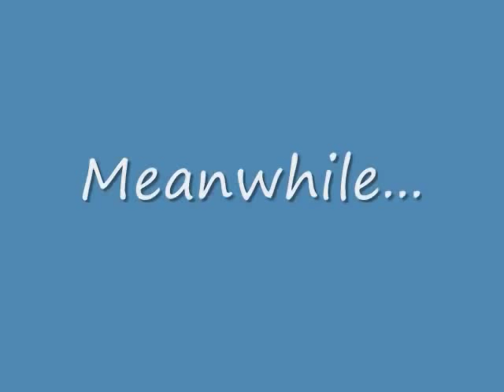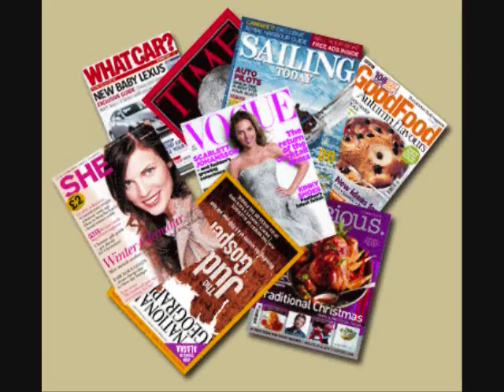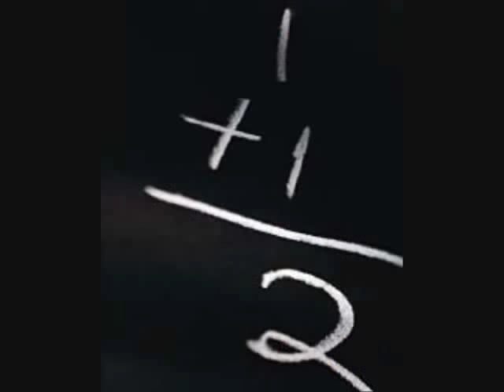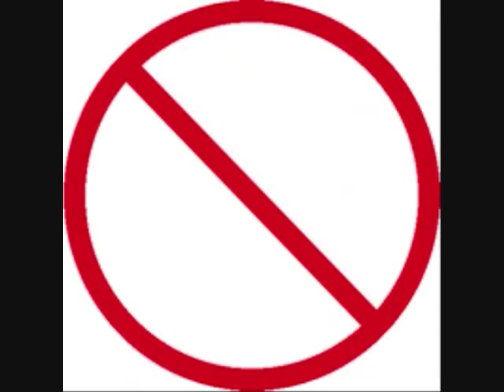John Lyly's Gallathea for Five Year Olds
This video is based on John Lyly's Gallathea.  It is performed using lego and other pictures to depict the story.  We have sumed up the story into a 5 minute presentation! Enjoy, as it is quite funny, well for us anyway!